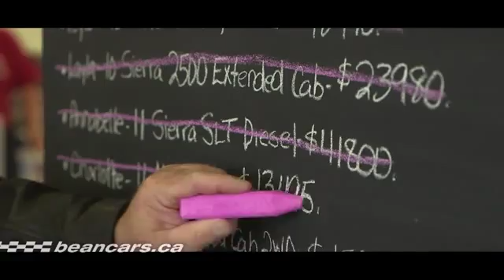July 2015 Bean CTV A